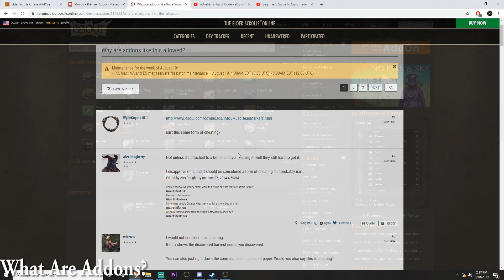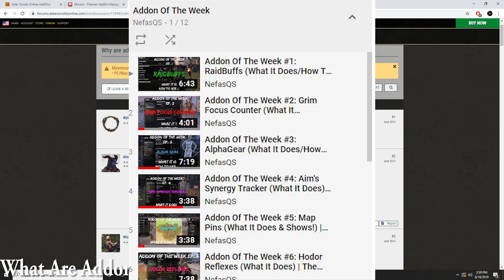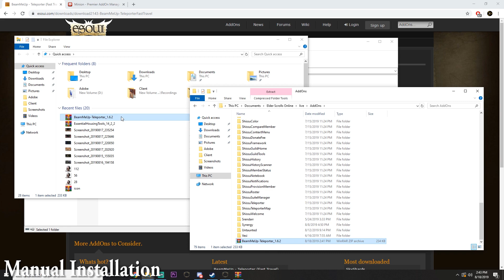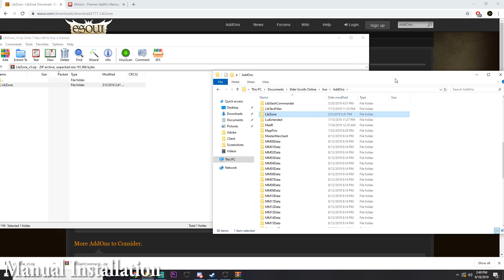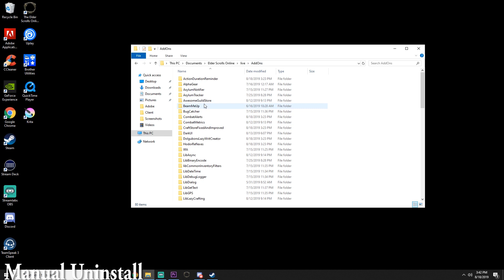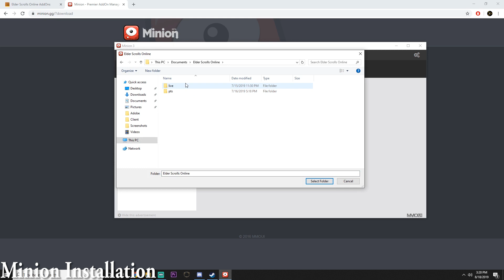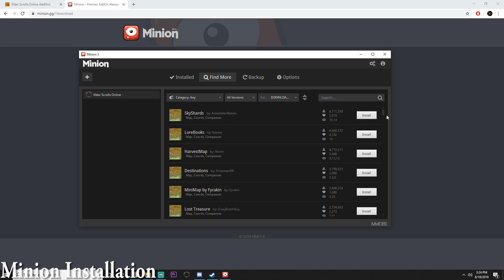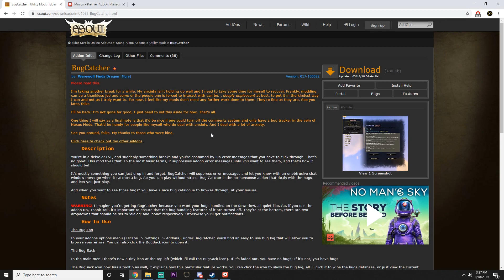ESO Addon Guide: Installing Addons, Minion Troubleshooting & Recommendations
0:36 - What Are Addons?
4:20 - How To Install Addons (Manually)
7:57 - /ReloadUI
8:07 - Allowing Out Of Date Addons
8:47 - Addon Library Files (Dependencies)
11:22 - Uninstalling Addons (Manually)
12:07 - How To Install Addons (MINION)
13:50 - Common Mistake #1 With Minion Setup/Restarting Minion
17:02 - Recommended Addons/Addon Usage
17:40 - BugCatcher

Let me know if you guys have any questions down in the comments below!